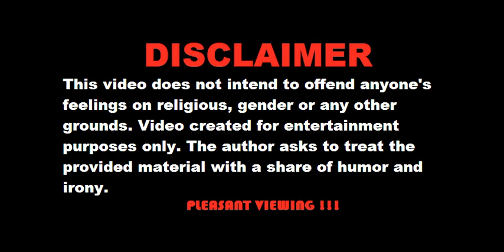Guess the leader of the world countries in 7 seconds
Hi friends!!! In this video, you have to guess the leader of the world countries in 7 seconds from cartoon pictures.